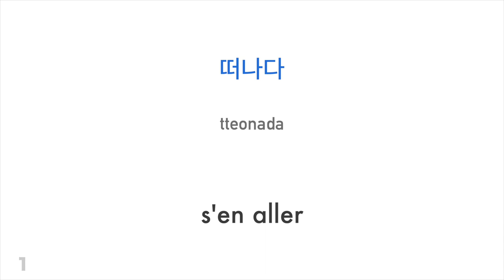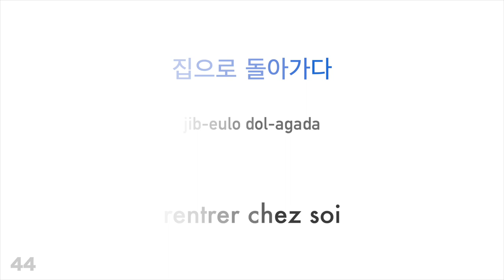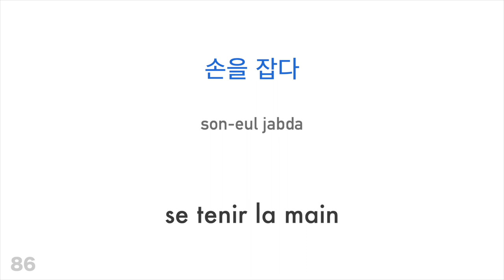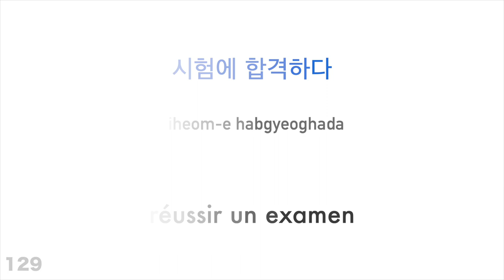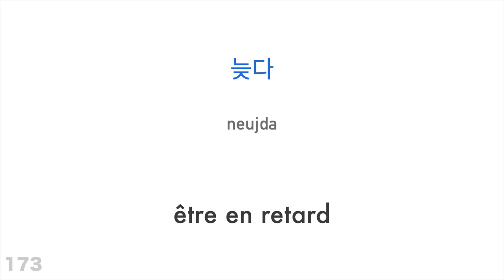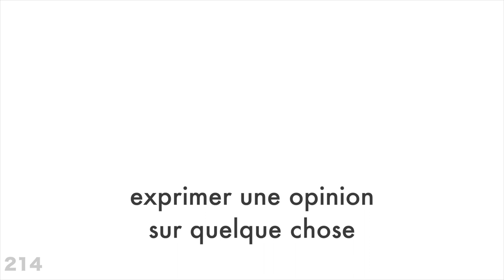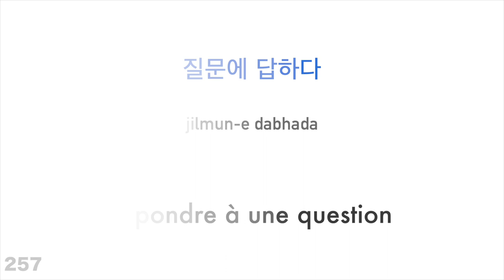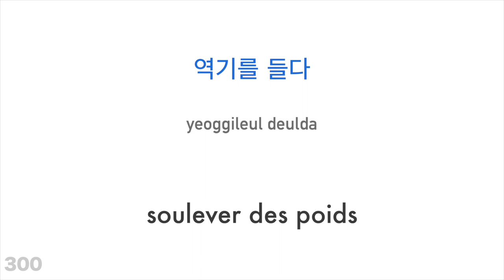300 verbes + Lecture et écoute : - Coréen + Français - (locuteur de langue maternelle)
Veux-tu en apprendre plus?